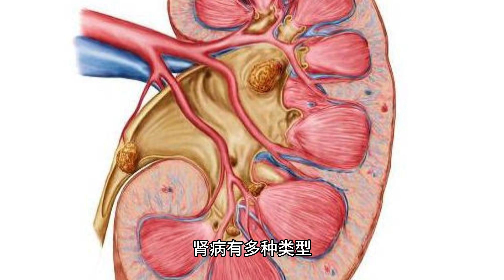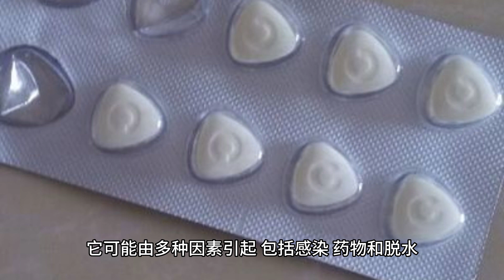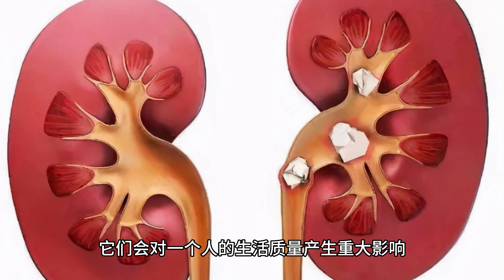了解 Kidney Diseases 肾脏疾病 (3分钟微学习)